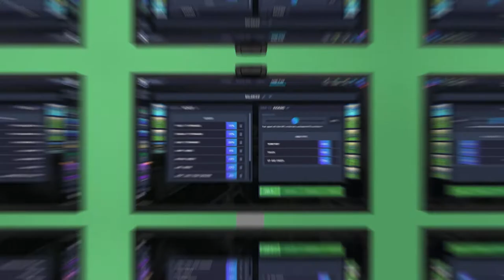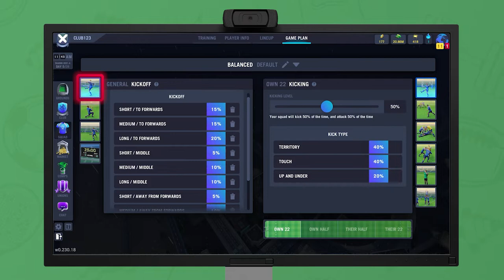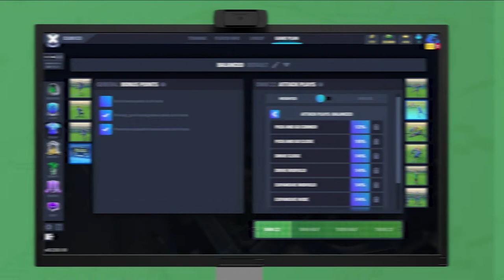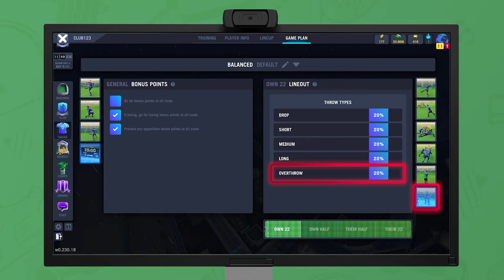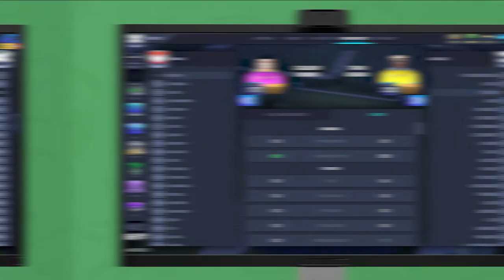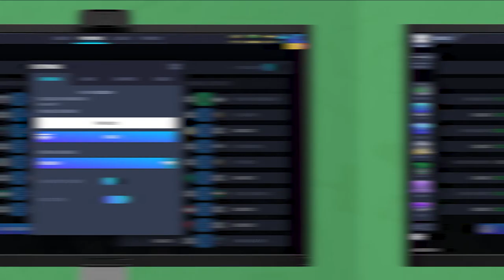Blackout Rugby Tutorial Episode 5 - Matches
Today, we look at how matches work and how to set your squad's tactics.